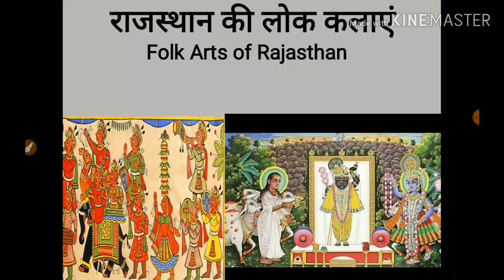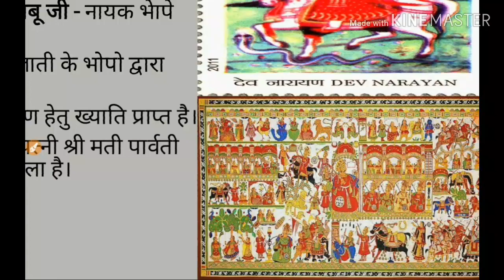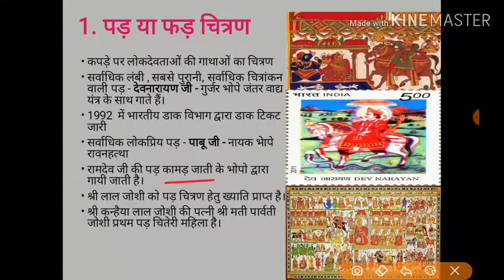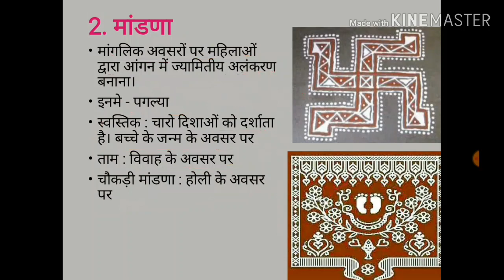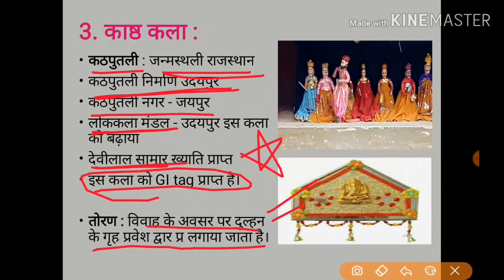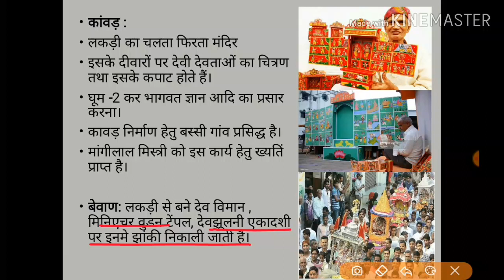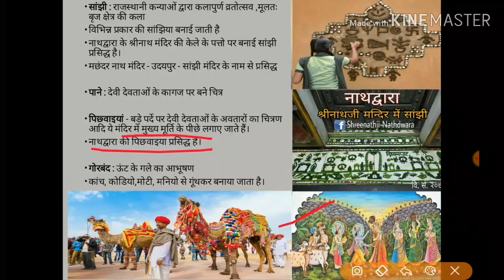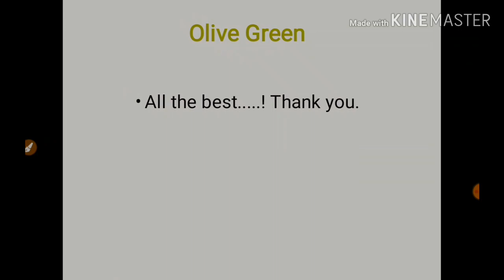राजस्थान की लोक कलाएं । Folk Arts Of Rajasthan I Rajasthan art & culture I Olive Green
राजस्थान कला एवं संस्कृति - राजस्थान की लोक कलाएं
फड़ चित्रण, कठपुतली, कावड़, बेवान, मांडने, सांझी, पिछवाइयां, गोरबंद।